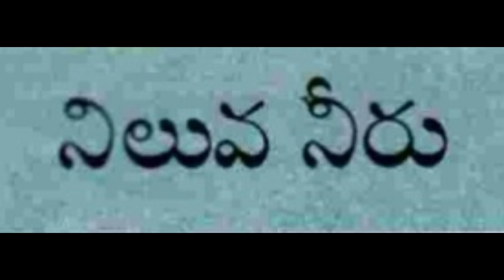Telugu - నిలువ నీరు - Niluva Neeru - Chandamama Stories for Kids from September 2012